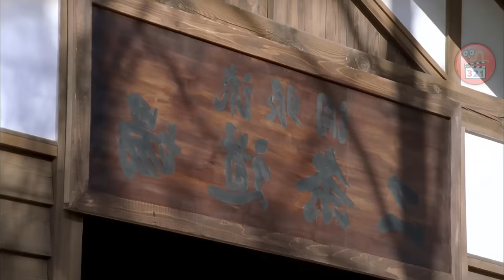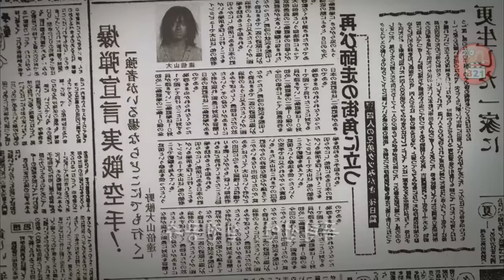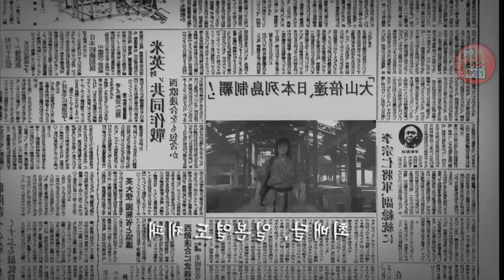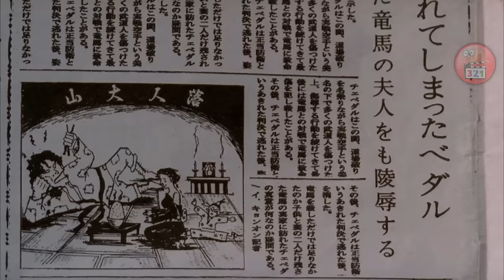[Review Phim] Tên ĂN MÀY Rẻ Rách Lại Là Kỳ Tài Võ Học Khổ Luyện KungFu Vô Địch | Fighter In The Wind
Tên phim: Fighter In The Wind 2004 - Huyền thoại võ sĩ kể về anh chàng ăn mày lang thang tên là Choi thường bị lũ đầu đường xó chợ ăn hiếp vô cùng nhục nhã. Nhưng rồi vào 1 ngày nọ, Choi gặp lại sư phụ của mình năm xưa và được ông trao cho 1 cuốn sách võ thuật. Anh quyết định lên núi khổ luyện...